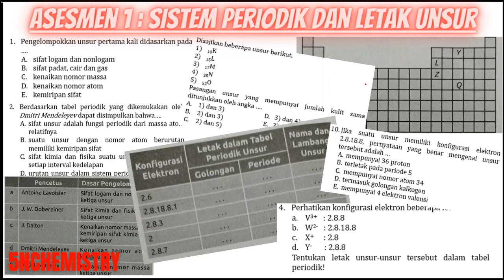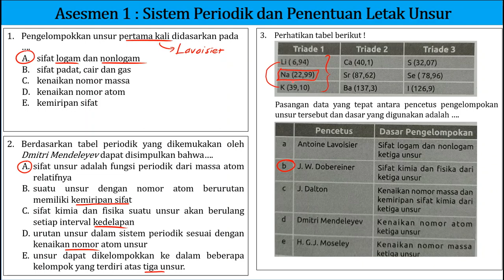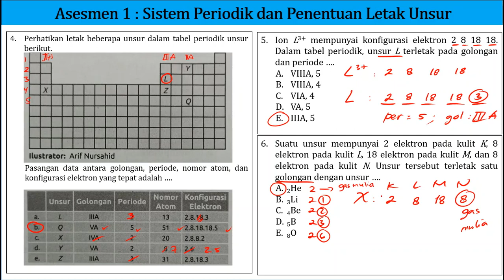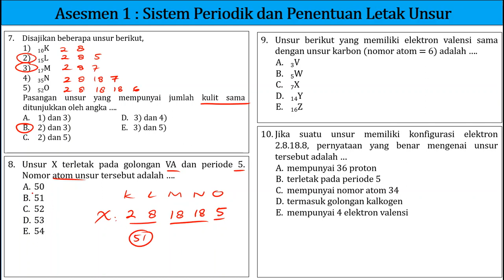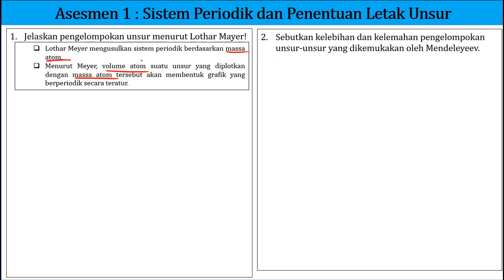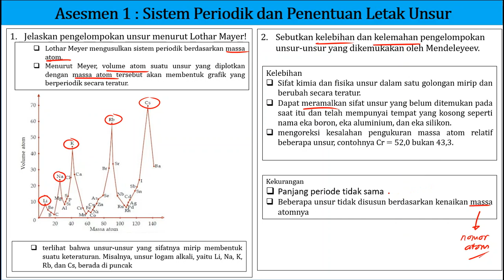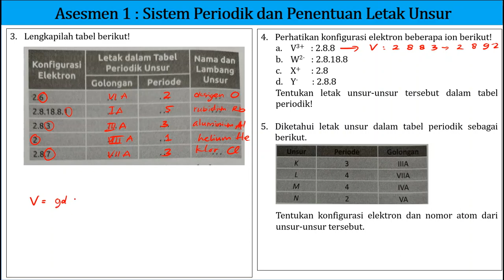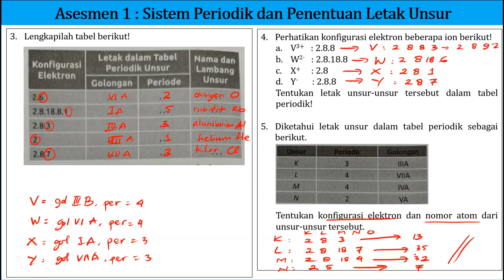Pembahasan Soal-Soal Asesmen 1 ‼️ Perkembangan Sistem Periodik Unsur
Halo adik adik, jumpa lagi di channel @5NChemistry . Kali ini saya bahas soal soal Asesmen 1 tentang perkembangan sistem periodik unsur dan juga menentukan letak unsur pada tabel periodik unsur. Semoga bermanfaat. Terima kasih.

Pembahasan soal soal asesmen 1 intan pariwara
Pembahasan soal soal perkembangan sistem periodik
Pembahasan soal soal perkembangan sistem periodik kelas 10
Pembahasan soal soal perkembangan sistem periodik intan pariwara
Pembahasan soal soal perkembangan sistem periodik erlangga
Pembahasan soal soal perkembangan sistem periodik kelas 10 semester 1
Pembahasan soal soal perkembangan sistem periodik kelas 10 semester 2
Pembahasan soal soal perkembangan sistem periodik kurikulum k13
Pembahasan soal soal perkembangan sistem periodik kurikulum merdeka
Pembahasan soal soal perkembangan sistem periodik unsur
Pembahasan Soal-Soal Struktur Atom || Kimia Kelas 10
Pembahasan Soal-Soal Struktur Atom
Pembahasan Soal-Soal Struktur Atom  dan sistem periodik unsur
Pembahasan Soal-Soal Struktur Atom  dan SPU
Pembahasan Soal-Soal Teori Atom
Pembahasan Soal Teori Atom
Soal-soal struktur atom dan sistem periodik unsur
Soal UN struktur atom
Soal UN teori atom
Soal UN struktur atom dan sistem periodik unsur
Soal UN struktur atom dan SPU
Soal struktur atom UTBK
Soal struktur atom SBMPTN
Soal struktur atom SNMPTN
Soal soal struktur atom dan SPU
Soal soal teori atom kelas 10
Soal soal teori atom kimia kelas 10
Soal soal teori atom
Soal soal teori atom kimia kelas X
Soal PG struktur atom dan spu
Soal pg struktur atom dan sistem periodik unsur
Soal dan pembahasan struktur atom
Soal dan pembahasan teori atom
Contoh soal struktur atom
Contoh soal struktur atom UN
Contoh soal struktur atom dan SPU
Latihan soal struktur atom
Latihan soal struktur atom kelas 10
Latihan soal struktur atom dan SPU
Contoh soal teori atom
COntoh soal teori atom kelas 10
Contoh soal UN teori atom
Contoh soal UN struktur atom
Struktur atom dan SPU
Struktur atom spu dan ikatan kimia
Struktur atom dan sistem periodik unsur
Struktur atom kimia kelas 10
Struktur atom kelas 10
Teori atom kimia kelas 10
Teori atom kelas 10
Teori atom Dalton
Teori atom JJ Thomson
Teori atom roti kisimis
Teori atom Rutherford
Teori atom Bohr
Teori atom Mekanika kuantum
Sinar katoda adalah
Tetes minyak Milikan
Penemu elektron adalah
Penemu proton adalah Goldstein
Penemu neutron adalah Chadwick
Penemu inti atom adalah
Dualisme cahaya de Broglie
Azas ketidakpastian Heisenberg
Persamaan gelombang Schrodinger
Kelemahan teori atom Dalton
Postulat Dalton
Sistem periodik unsur
Sistem periodik unsur kelas 10
Sistem periodik unsur kimia kelas 10
Sistem periodik unsur latihan soal
Soal sistem periodik unsur kelas 10
Contoh soal sistem periodik unsur kelas 10
Contoh soal konfigurasi elektron kelas 10
Isotop isobar isoton isoelektron
Isoeleketron
soal struktur atom intan pariwara,
soal assesmen kimia kelas 10,
soal asesmen 1 kimia kelas 10,
soal asesmen sistem periodik dan letak unsur,
soal asesmen 2 sistem periodik unsur,
soal asesmen harian sistem periodik unsur,
soal asesmen 1 struktur atom,
soal asesmen 2 struktur atom kelas 10,
soal asesmen harian struktur atom kelas 10,
pembahasan soal asesmen 1 kimia kelas 10,
pembahasan soal asesmen 1 sistem periodik unsur,
pembahasan soal asesmen harian sistem periodik unsur
Gambar berikut ini merupakan perkembangan model atom.
Berdasarkan diagram tersebut, pernyataan yang tepat tentang sinar katoda adalah
Perhatikan diagram percobaan Thomson berikut.
Model atom yang menggambar teori atom Rutherford ditunjukkan oleh nomor
Kelemahan teori atom Rutherford ditunjukkan oleh angka
Pemasangan kincir pada tabung sinar katode dimaksudkan untuk membuktikan bahwa
Partikel yang jatuh pada titik X adalah
Perhatikan bagan percobaan penghamburan sinar alfa berikut
Kulit-kulit atom bukan merupakan kedudukan yang pasti dari suatu elektron, melainkan hanya suatu kebolehjadian ditemukannya elektron. Pernyataan ini dikemukakan oleh
Perhatikan gambar dan beberapa pernyataan tentang model atom berikut
Pasangan pernyataan yang benar tentang kelemahan model atom tersebut adalah
Diantara pernyataan dibawah ini yang sesuai dengan teori J.J. Thomson tentang atom adalah
Pokok teori atom Thomson dititik beratkan pada
Dibandingkan dengan teori atom Rutherford, teori atom Niels Bohr mempunyai kelebihan dalam hal
Diketahui isotop 26Fe56 , maka ion Fe2+ mempunyai
Diketahui unsur 3115P, 3016Q,, 3215R dan 3216S. Unsur – unsur yang merupakan isobar adalah
Pasangan ion berikut yang merupakan isoelektron adalah
Unsur X mempunyai 10 proton dan 12 neutron, sedangkan unsur Y mempunyai nomor massa 23 dan nomor atom 11. Kedua atom tersebut merupakan
Tidak dapat menerangkan alasan elektron tidak jatuh ke dalam inti
Bertentangan dengan teori gelombang elektromagnetik Maxwell